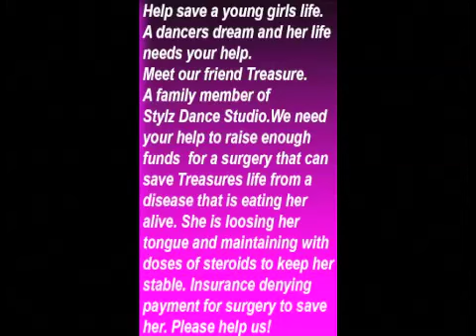Come To the Friends of Treasure Event at Covina Park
Come out and help fight to save Treasure's life. She has a tumor on her tongue and her insurance is denying some of her benefits. Help support her by coming out and donating whatever you can to the event at Covina Park in Covina, CA on May 15, 2010. from 3pm-8pm. The dance community is coming out to support. Marlon of Stylz Dance Studio is spearheading the event.